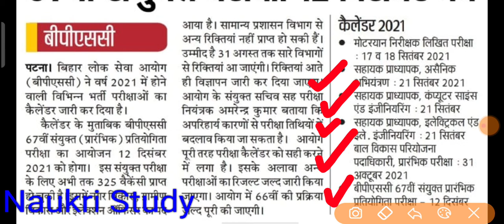67th Bpsc exam date 2022 ,67वीं बीपीएससी संयुक्त प्रारंभिक परीक्षा 2021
67th Bpsc exam date 2022 ,67वीं बीपीएससी संयुक्त प्रारंभिक परीक्षा 2021